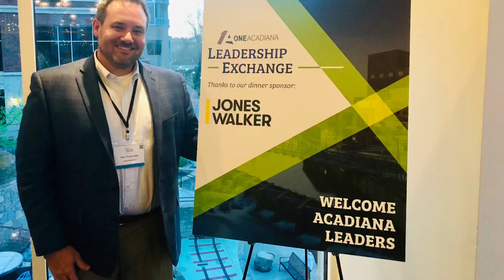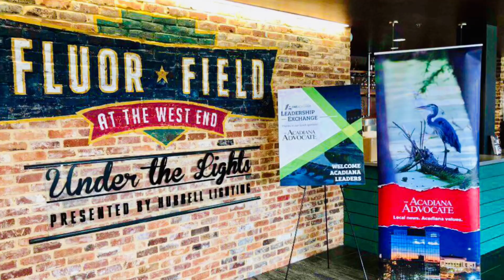April 2, 2019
ACADIANA ONE LEADERSHIP EXCHANGE 2019